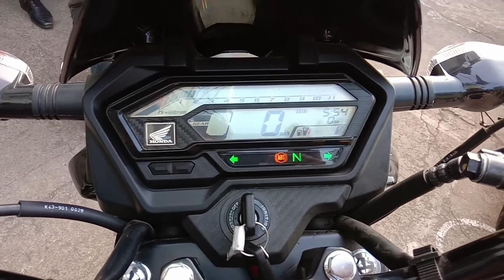Honda Xblade Bs6 detail Review in Malayalam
Honda X-Blade is a commuter bike available at a starting price of Rs. 1,07,694 in India. It is available in 2 variants and 4 colours with top variant price starting from Rs. 1,11,977. The X-Blade is powered by 162.71cc BS6 engine which develops a power of 13.67 bhp and a torque of 14.7 Nm. With front disc and rear drum brakes, Honda X-Blade comes up with anti-locking braking system. This X-Blade bike weighs 143 kg and has a fuel tank capacity of 12 liters.

The X-Blade is a sporty commuter based on Honda’s 160cc platform which also underpins the Unicorn and the CB Hornet 160R. These bikes share the same engine, which is a 163cc air-cooled, single-cylinder motor. It has been equipped with a fuel-injection system for BS6 compliance which resulted in a slight change in its power output.

The X-Blade comes equipped with an LED headlamp which boasts of a geometric design along with a compact LED tail lamp. The sharp and aggressive design of the X-Blade remained unchanged with the BS6 update. However, Honda added fresh set to decals to help it differ from the outgoing BS4 version. All the data is displayed on a fully-digital console while other features include an engine start/stop switch and a hazard switch.

For braking, it gets a 276mm petal disc up front with single-channel ABS and a 130mm drum setup for the rear. A rear disc brake is also available as an option. The motorcycle rides on 17-inch 5-spoke alloy wheels shod with 80/100-17 section tyre ahead and a 130/70-17 section one for the rear.

The Honda X-Blade BS6 is available in two variants – front disc and dual disc. In its segment, the motorcycle competes with the Yamaha FZ S V3, Suzuki Gixxer, TVS Apache RTR 160 4V, Bajaj Pulsar NS160 and the new Hero Xtreme 160R.